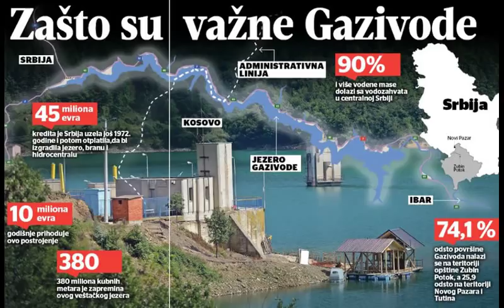Trepča, Gazivode i trafo-stanica Lavač NOVE METE ALBANACA| VESTI